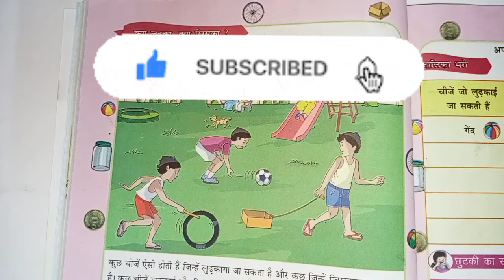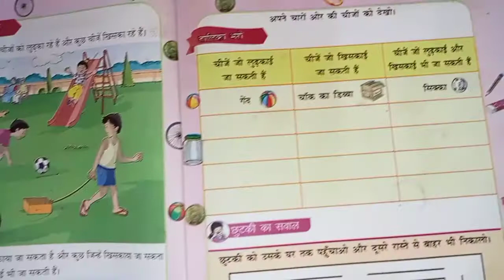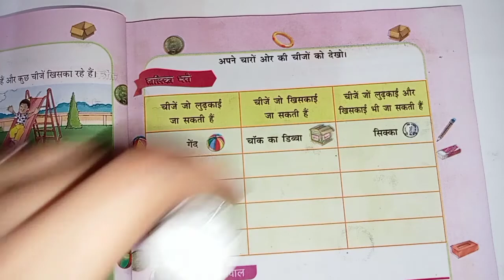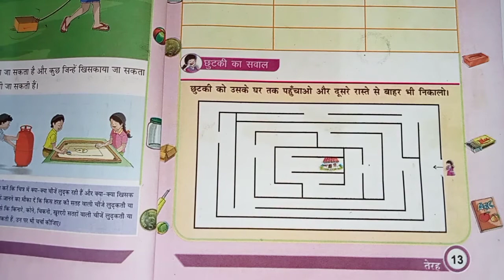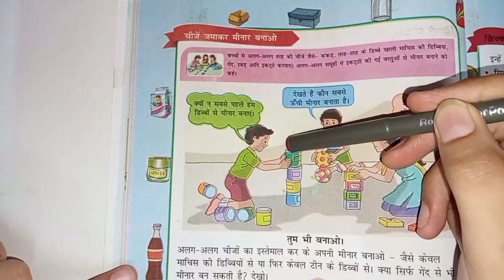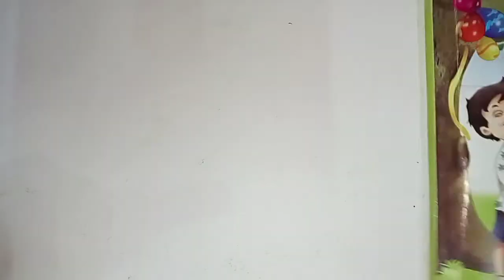Class -2... Math .... क्या है लंबा, क्या है गोल।।।। page no. - 12-13